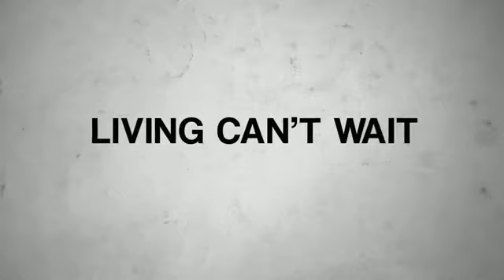Death of A Superhero New Movie Trailer ! HD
Watch 1000 + Full HD Movies Now ! Easy & Instantly on Any Device..Watch Any Movie Online , No Recurring Charges !